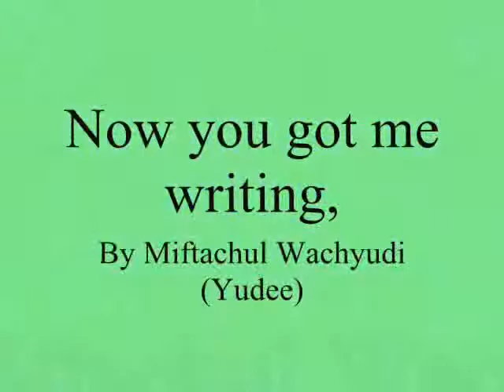Now you got me writing,